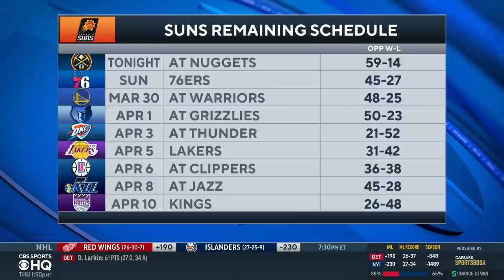Chris Paul Probable to Return from Thumb Injury Tonight | CBS Sports HQ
Avery Johnson joins CBS Sports HQ to discuss Chris Paul coming back for the Phoenix Suns!